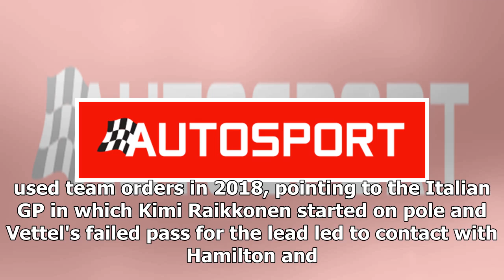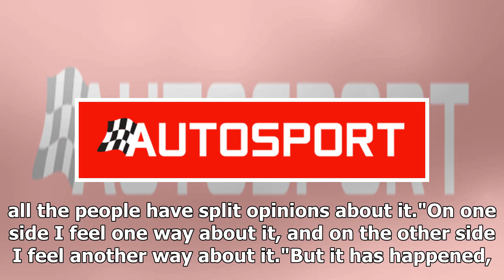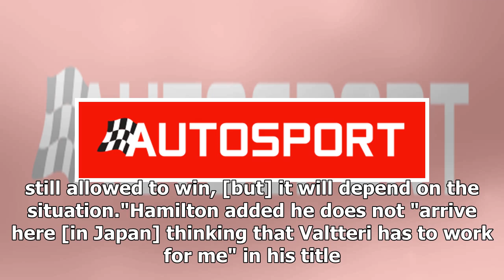Lewis Hamilton surprised Ferrari has not used Formula 1 team orders | k production channel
Lewis Hamilton says he is surprised Ferrari has not openly imposed team orders in 2018, after Mercedes switched him with Valtteri Bottas in Formula 1's Russian ...